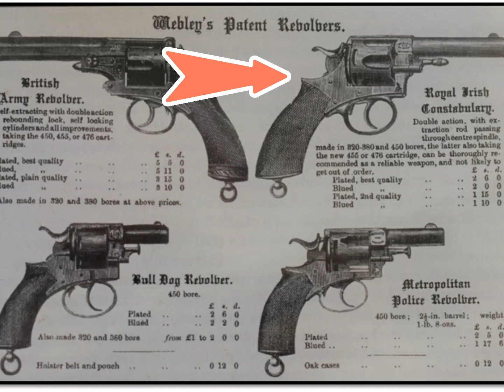bullDog British Constabulary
le revolver à l'origine de la légende
produit de 1868 à 1939
il servira dans la police, l'armée, les colonies mais aussi dans la Résistance